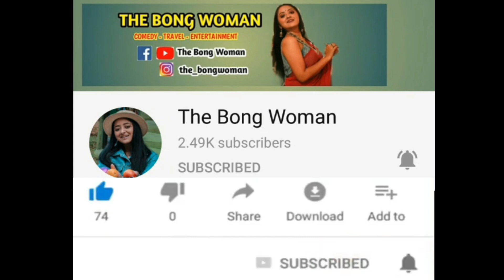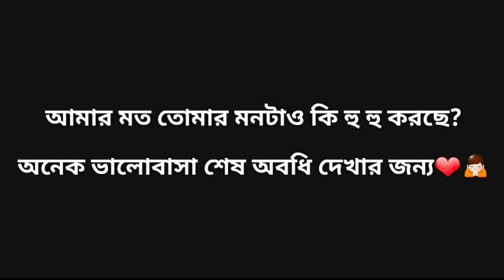LGBTQ SHORT FILM | Bengali Short Film 2020 | OBHISHEK KAR Poetry | The Bong Woman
LGBTQ SHORT FILM is the second short film on my channel. This Bengali Short Film 2020 is all about LGTBQ and the pressure that the community goes under in their own life. Can’t we accept them as who they are?Can sexual orientation be greater than humanity??Watch till end to listen to OBHISHEK KAR poetry and his own beautifully written and spoken thoughts on PRIDE.
We can say much when it comes to speaking on social media about LGBTQ or when we gossip about lesbian,transgender,gay couples but do we really FEEL them after differentiating “them” from us??
Please COMMENT your thoughts after watching.